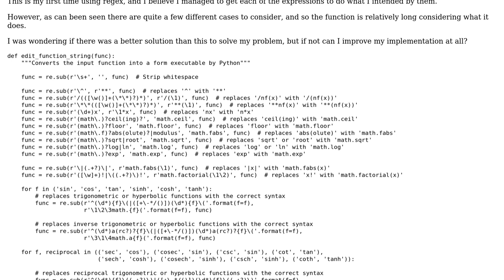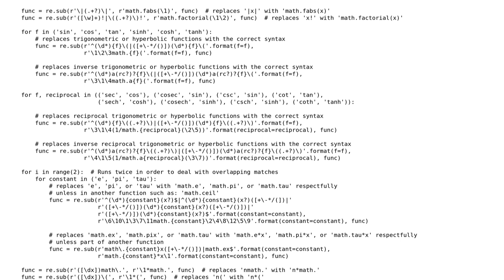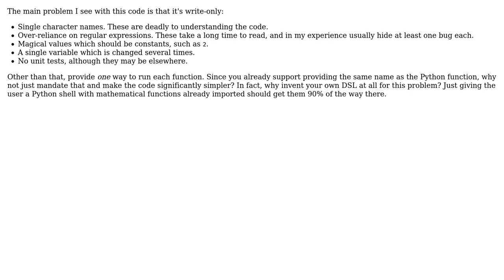Convert natural input into Python executable function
With thanks & praise to God, and with thanks to the many people who have made this project possible! | Content (except music & images) licensed under CC BY-SA | Music | Images & others | With thanks to user l0b0 user George Willcox and the Stack Exchange Network Trademarks are property of their respective owners. You are responsible for your own actions.